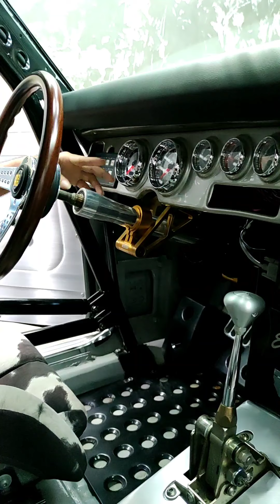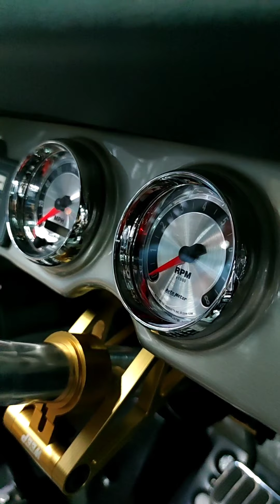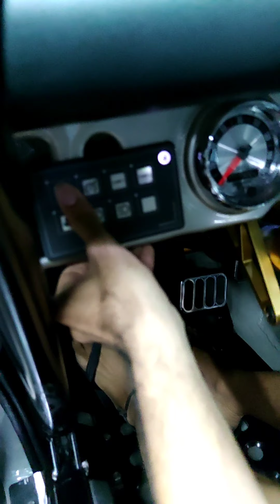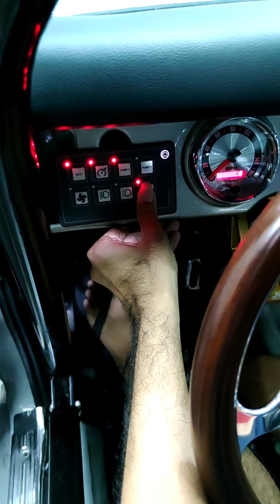{คุณส้ม} แนวคิดและการทำรถ Camero โคตรเท่แต่งตามสไตร์